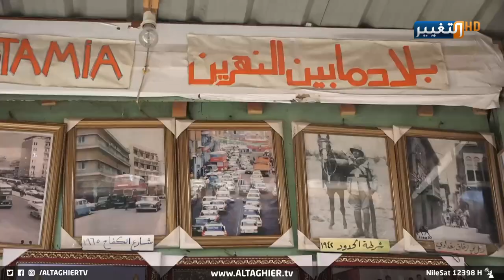مشروع فريد من نوعه في بغداد .. ماذا يبيع ؟ | تقرير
في منطقة الميدان وسط بغداد يواصل الحاج سعد صاحب محل بلاد ما بين النهرين بهوايته في جمع وتأطير الصور التراثية, محله المتضمن صورا لقصص وحكايات تعود للزمن القديم اشبه بمتحف قديم يتوافد عليه السياح والمواطنين من مختلف المحافظات.